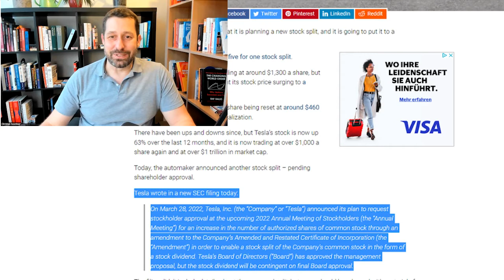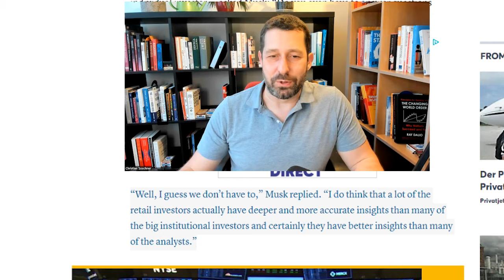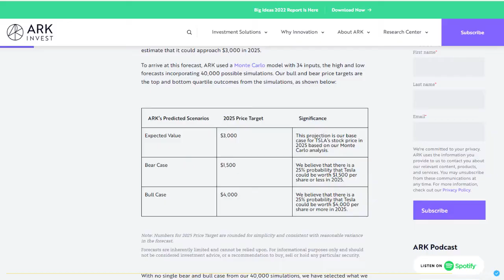Tesla Announces the Next Stock Split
Yesterday, Tesla announced its plan to ask shareholders for permission for the next stock split.

The last stock split of Tesla happened in August 2020 during the first wave of pandemic-induced lockdowns.

As a result, the shares soared in the weeks before the stock split.

Interestingly, since the split, Tesla's share price increased by 128%, leading to about 1 trillion dollars in market capitalization.

00:00 The Next Tesla Stock Split
00:55 What is a Stock Split?
03:20 Why Company’s Decide For Stock Splits
03:45 Fractionalized Shares
05:43 Does a Stock Split Increase the Price of a Share?
07:20 Elon Musk, Retail Investors and Analysts
08:00 Outperformance of Companies After a Stock Split
08:40 The Ark Fund Bull and Bear Tesla Case

STRENGTHEN THE COMMUNITY
1. Like the video
2. Comment. If you have great stuff to share with other viewers, I love to see people discussing these ideas!

Never buy assets just because you saw someone on social media talking about it. Always do your own independent research before investing in any asset.